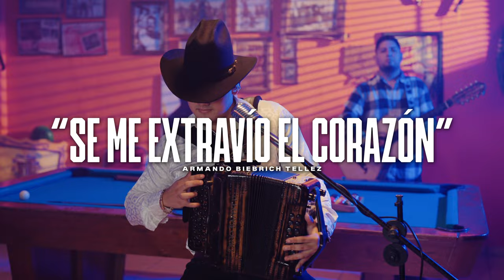Hernan Sepulveda - Se Me Extravió El Corazón - (Video Oficial)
Hernan Sepulveda
NowPlaying Hernan Sepulveda "Se Me Extravió El Corazón"

Tema: Se Me Extravió El Corazón
Autor: Armando Biebrich Tellez
Director:   Evert Gutierrez - Isael Gutierrez - Mane Borja
Duración: 2:50
Disquera: Music Vip Entertainment
Género:    Regional Mexicano
Editora:    Music Vip Entertainment.

Music video by Hernan Sepulveda y performing In A Minute.